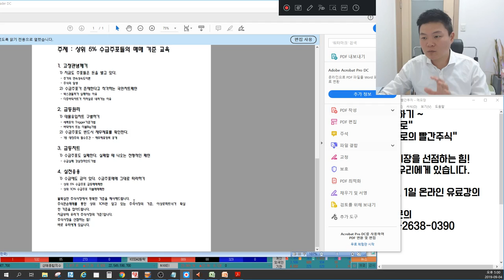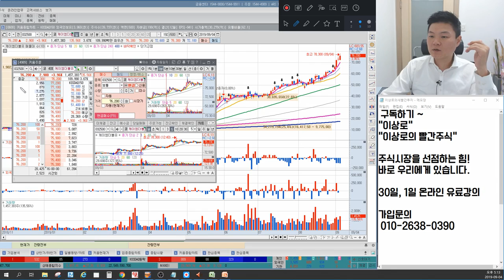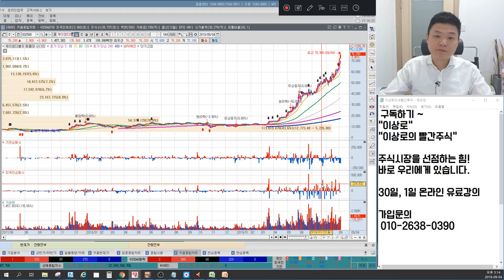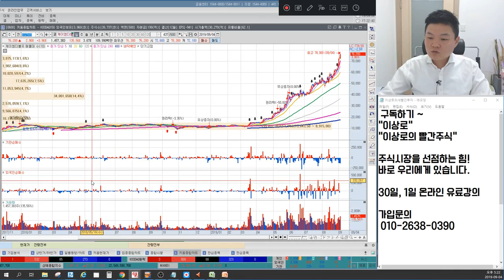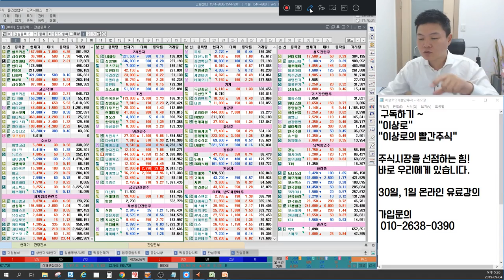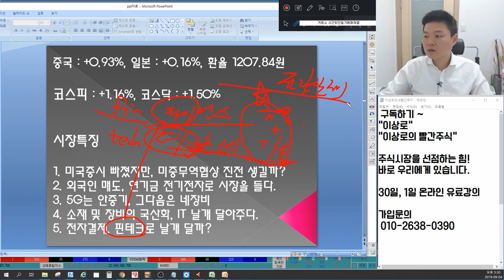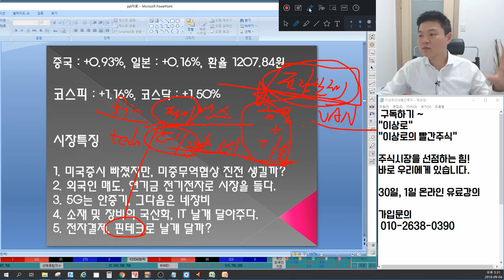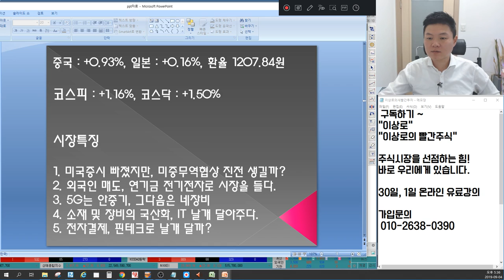SK하이닉스,삼성전자 박스권돌파 가능? 에이스테크,RFHIC,삼지전자 5G관련주 안중기,네장비, APS홀딩스,AP시스템,에스엔유 IT장비주 변신 언론에 나오지 않는 특별한 마감시황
2016년 서울경제TV 6개월 누적수익률 330% 경제방송 최초 달성 이상로전문가

9월4일 장마감후 꼭 알아야할 주식 마감시황과 내일장 관심주 5선 지금 확인하세요~

1. 미국증시 빠졌지만, 미중무역협상 진전 생길까?
2. 외국인 매도, 연기금 전기전자로 시장을 들다.
3. 5G는 안중기, 그다음은 네장비
4. 소재 및 장비의 국산화, IT 날개 달아주다.
5. 전자결제, 핀테크로 날개 달까?
6. 내일장관심주 공개